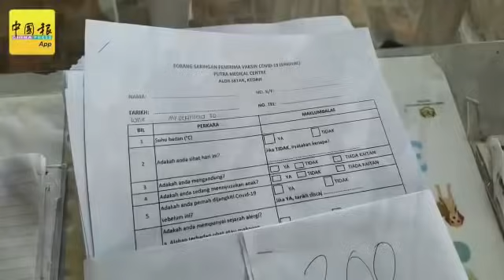◤新冠肺炎◢ 确诊病例攀高 大家怕怕 6000人宁付费 接种疫苗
（亚罗士打5日讯）迟迟未能接获政府通知接种疫苗，许多公司和民众在私人医院或诊所开放付费打疫苗后，争相报名接种付费疫苗，仁爱医药中心已接获6000人报名付费接种疫苗。

拍摄：洪卉嫔